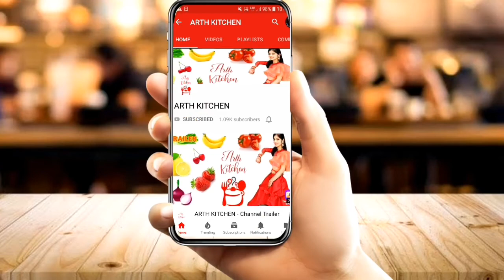Cheesy Vegetable Enchiladas | Pasta Enchilada | Mexican veg cheese enchiladas | Enchilada Recipe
This easy recipe for Tex-Mex cheese enchiladas is a family favorite! Just lightly fry corn tortillas, roll them up with Jack or cheddar cheese, cover with a tomato and green chilli sauce, more cheese, and bake.
I have tried this with pasta which turns out to be amazing. Pasta and enchilada combo turns to be cheesy and creamy. So do try this recipe!!

INGREDIENTS :
1) Water - 2 cup
2) Salt - 1 tsp
3) Macroni pasta - 1 cup
4) Pasta sauce - 2 tsp
5) Processed cheese - as per required
6) Capsicum - thin slices
7) Corn - as per required
8) Mixed herbs
9) Chilli flakes